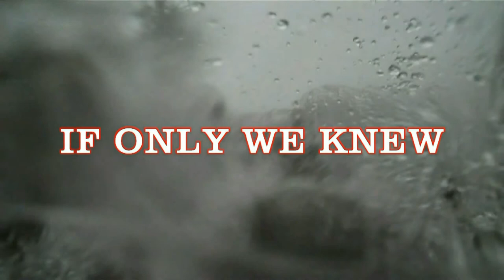HYPER D! (Day 418 - 9.14.11)